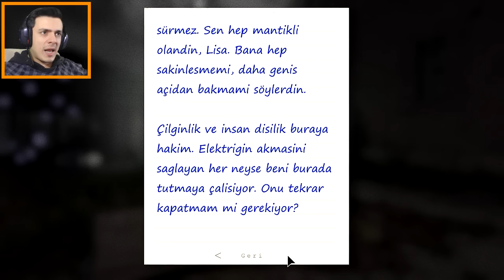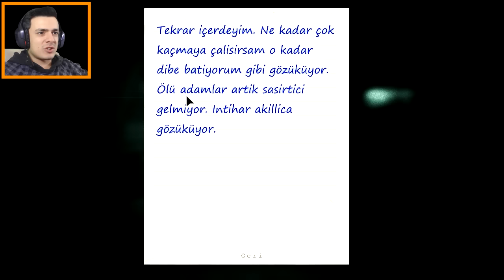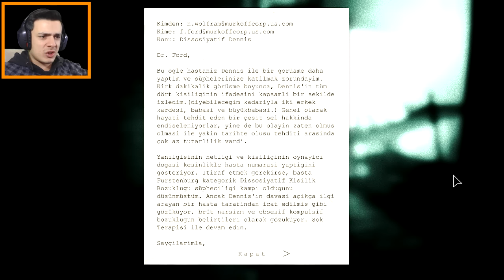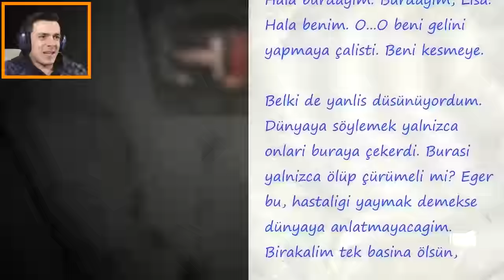Hadım Ediyorlar I Outlast Whistleblower #3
Sosyal Medyadanda Beni Takip Edebilirsiniz

Beğenebileceğiniz Diğer Oynatma Listeleri